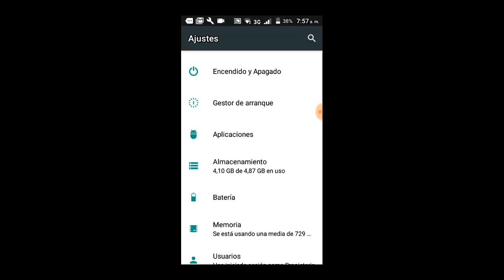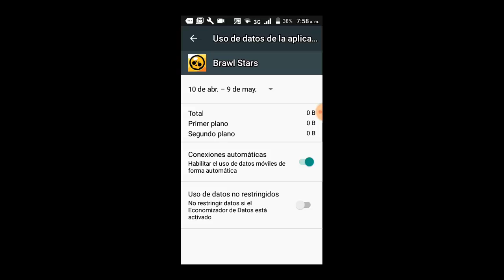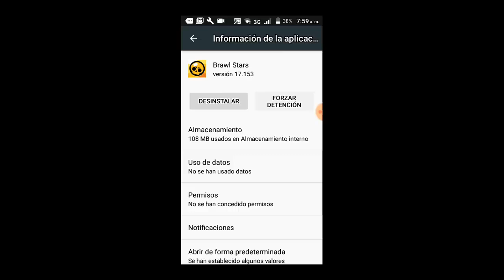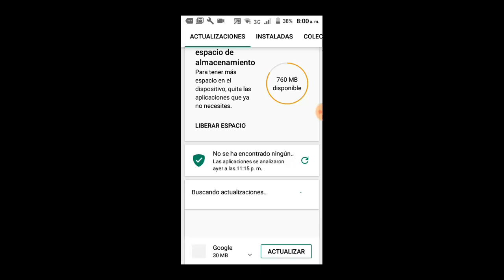Error BRAWL STARS NO CARGA o BRAWL STARS NO ABRE I 6 SOLUCIONES 2025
En este vídeo tutorial te ayudare a reparar Error BRAWL STARS NO CARGA o BRAWL STARS NO ABRE por medio de 5 soluciones fáciles y sencillas
Videos Recomendados
💛 Como ACELERAR Celular